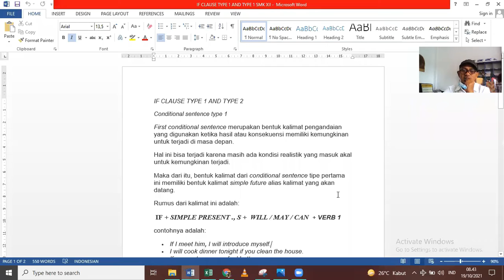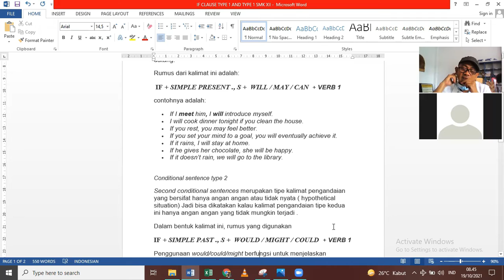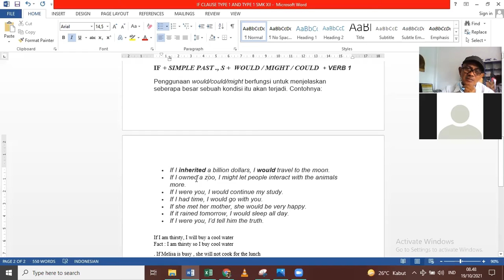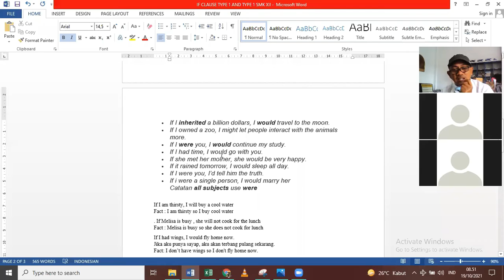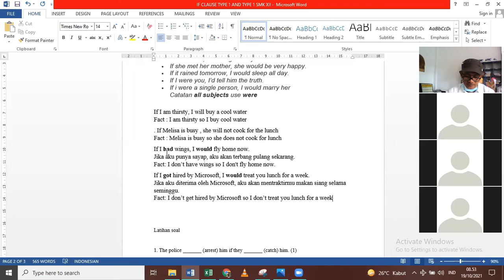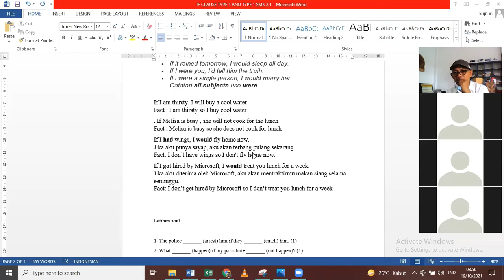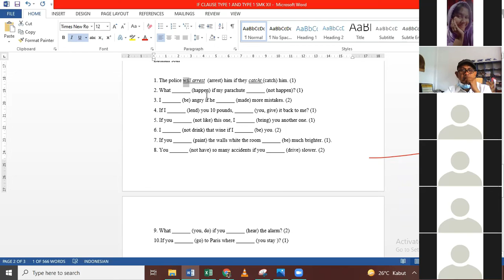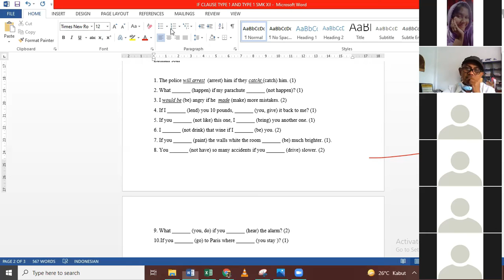If Clause (B.Inggris) Kelas XII-SMEA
Pengajar  : Mr Gatot
Pelajaran : B.Inggris
Kelas        : XII-SMEA
Materi      : If Clause